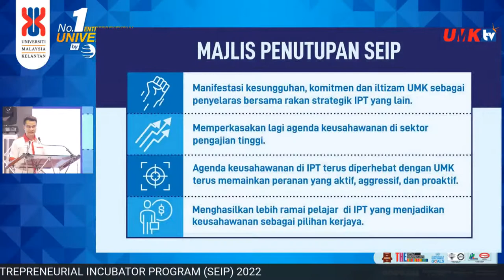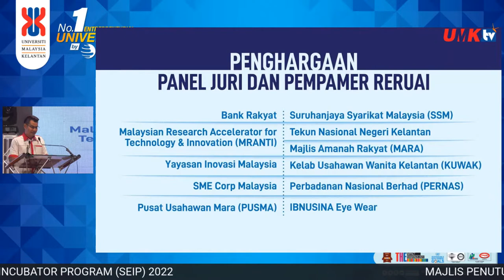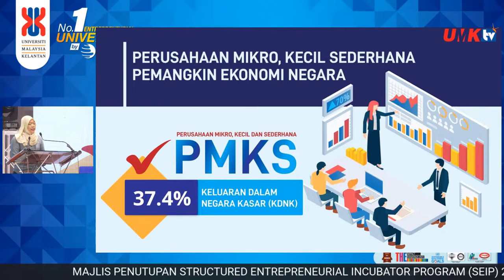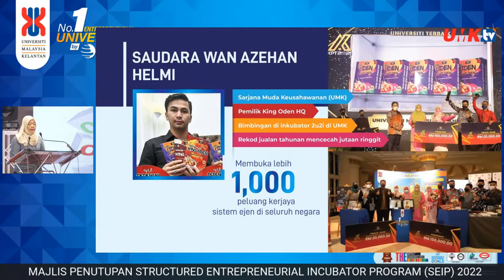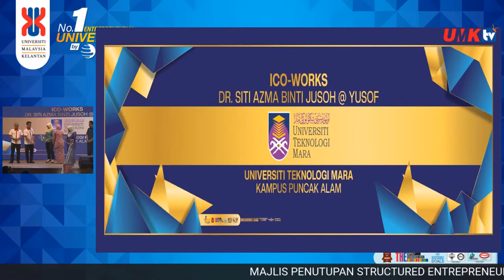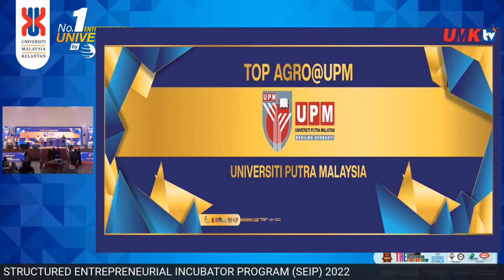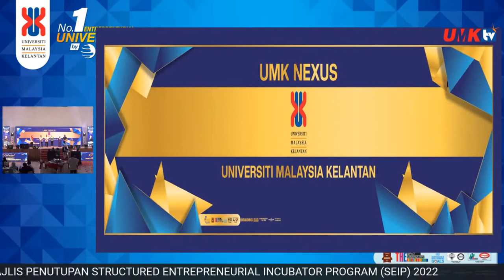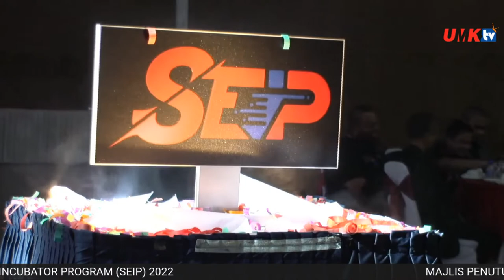MAJLIS PENUTUPAN STRUCTURED ENTREPRENEURIAL INCUBATOR PROGRAM & PITCHING COMPETITION (SEIP) 2022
PAMERAN & PITCHING COMPETITION
• Penglibatan 10 inkubator dari 5 Universiti Awam dan 2 Politeknik
• 210 peserta terlibat
• 42 Produk Pelajar terhasil

 Tarikh   : 14 Ogos 2022 (Ahad)
 Tempat : Dewan Tuanku Canselor, UMK Bachok